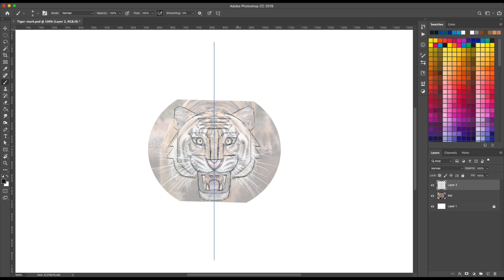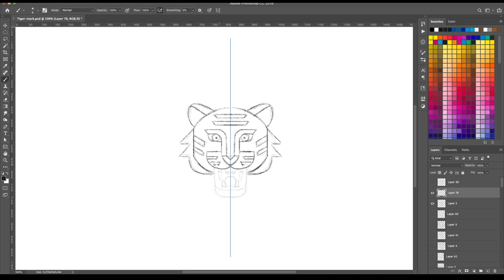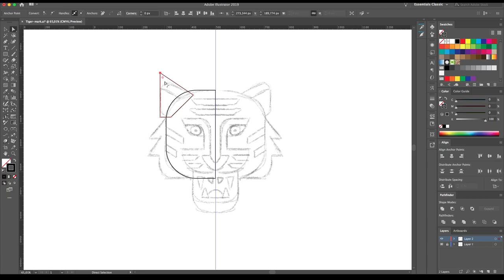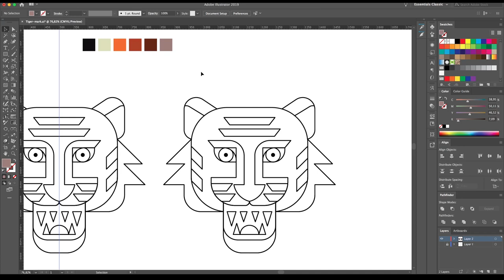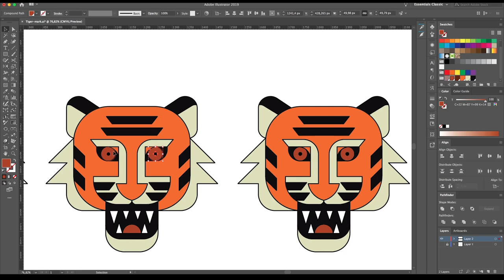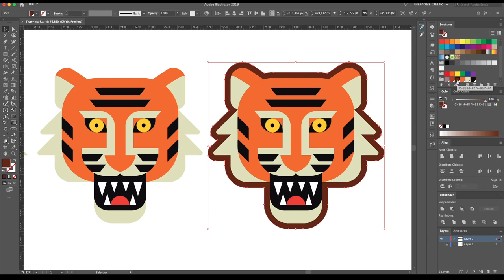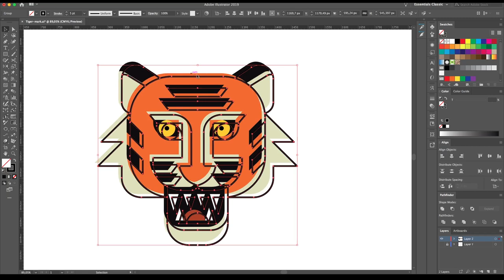How To Design A Logo | From Sketch To Finish | Part 1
Hello Friends!

In this logo design tutorial series, we will be creating a modern and simplified logo.